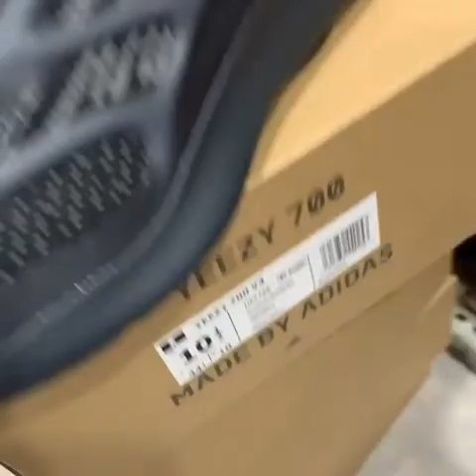Adidas Yeezy 700 V3 Alvah Black Unboxing Review & On Feet